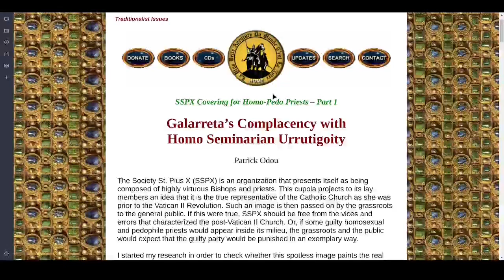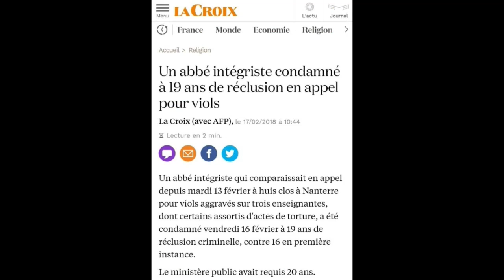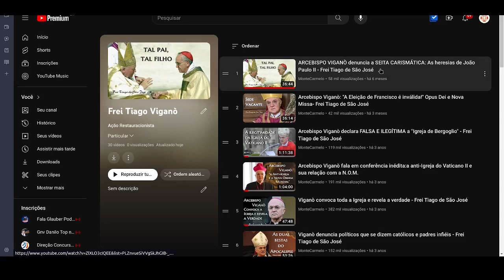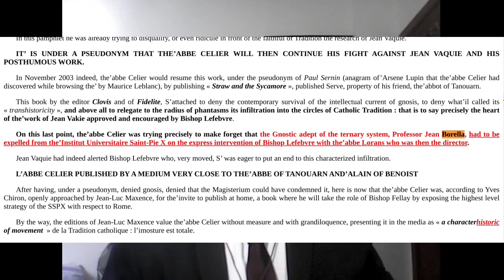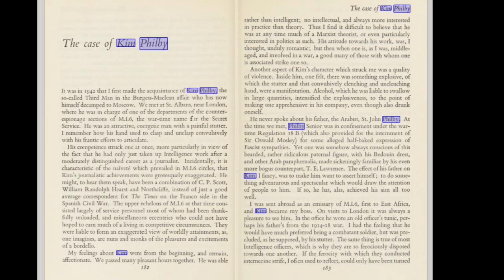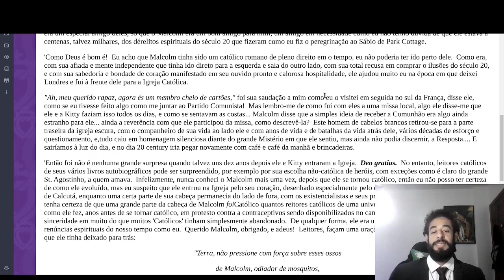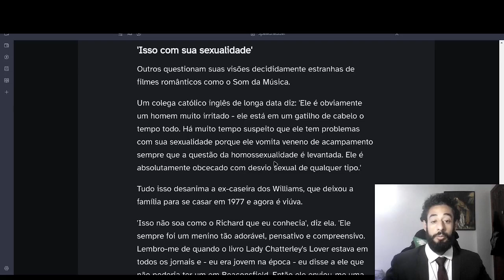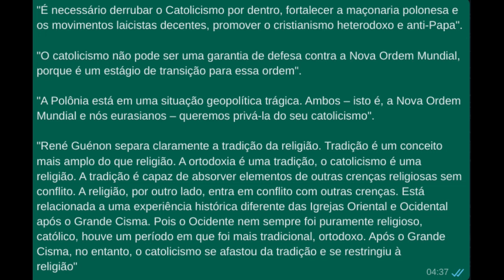Dossiê Resistência: Como Dom Williamson favorece a Rússia e Dugin prepara o futuro Papa Viganò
DOM TOMÁS DE AQUINO

DOM RICHARD WILLIAMSON

Wikipédia antiga de Dom Williamson com sua ligação a Malcolm Muggeridge

DOM JEAN-MICHEL FAURE

ABUSOS SEXUAIS NA FSSPX E RESISTÊNCIA DE DOM WILLIAMSON

DOM VIGANÒ

Viganò envia carta de entusiástico apoio a fundação do movimento Russófilo

QUEM É ALEKSANDR DUGIN?

0:00 Introdução
4:16 Exemplos de infiltração e acobertamento de degenerados
19:13 Envolvimento com URSS/Rússia
22:10 Envolvimento com Judaísmo
24:33 Inconsistências na Resistência
31:18 Estranha conexão entre diversas figuras e Rússia
38:58 Alexandr Dugin
41:40 Infiltrações gnósticas na FSSPX
44:34 Conexões entre Rússia e conclavismo
48:56 História de dom Williamson, Malcolm Muggeridge e os anglicanos
1:08:20 Detalhes sobre Muggeridge
1:12:55 [ATENÇÃO - detalhes da vida depravada de Muggeridge]
1:14:22 [pular parte de baixarias da vida de Muggeridge]
1:14:50 Continuação - Williamson
1:24:43 Gnosticismo e plano de Dugin
1:34:03 Conclusão